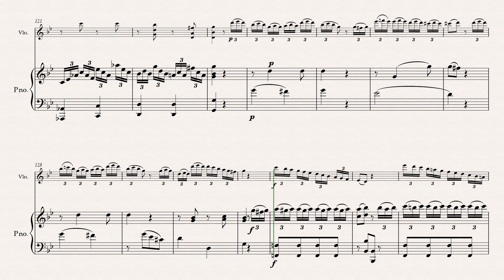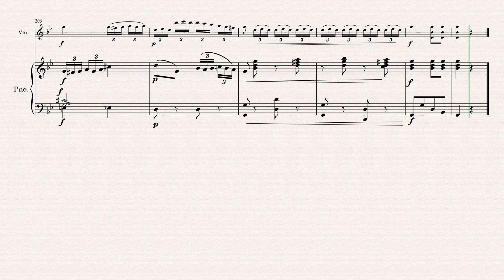Opus 60 Violin and Fortepiano Sonata G minor Papazafeiropoulos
Violin and Fortepiano Donata in G minor
Costas Papazafeiropoulos
If you consider supporting me and for exclusive compositions please visit
Sibelius and Noteperformer 3 and Bob Fortepiano

Allegro
Adagio
Menuetto
Finale Allegro